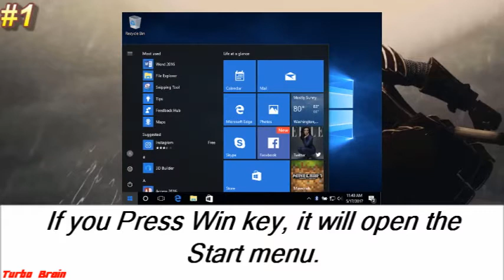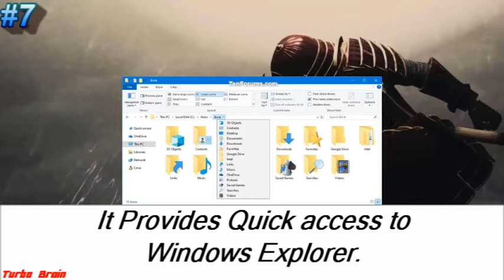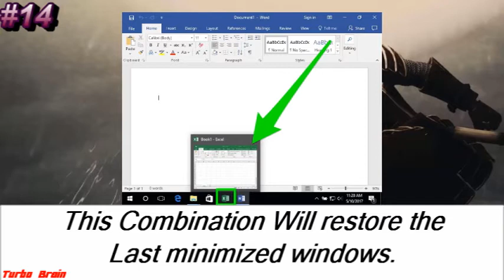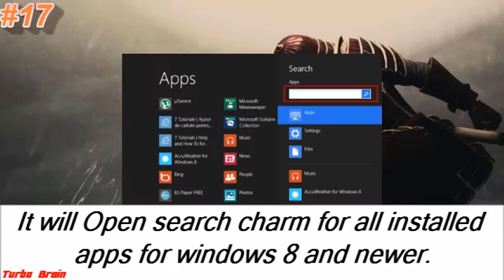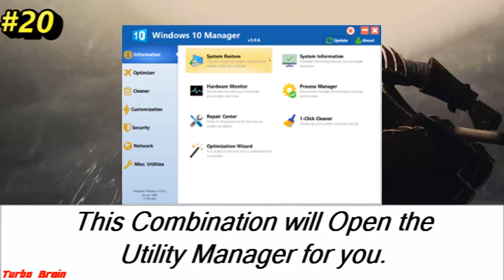23 Secret Combinations on Your Keyboard for Windows ONLY | Turbo Brain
Hey Guys, Here are some Shortcut keys Which can make your life/Jobs Simple.

Chapter:
0:21 Win Key
0:32 Win Key+A
0:43 Win Key+B
0:54 Win Key+Ctrl+B
01:06 Win Key+C
01:17 Win Key+D
01:28 Win Key+E
01:39 Win Key+F
01:50 Win Key+Ctrl+F
02:02 Win Key+G
02:13 Win Key+K
02:24 Win Key+L
02:35 Win Key+M
02:46 Win Key+Shift+M
02:57 Win Key+O
03:10 Win Key+P
03:21 Win Key+Q
03:32 Win Key+R
03:43 Win Key+T
03:54 Win Key+U
04:07 Win Key+W
04:18 Win Key+X
04:29 Win Key+Y